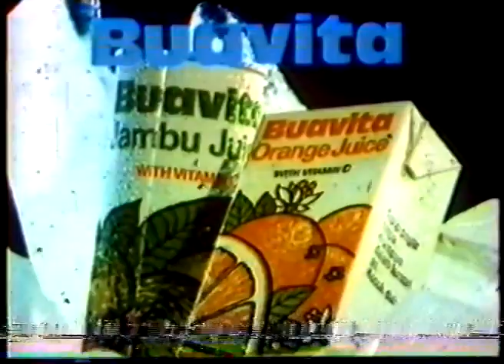Buavita TVC versi Kebun Buah klasik) YouTube